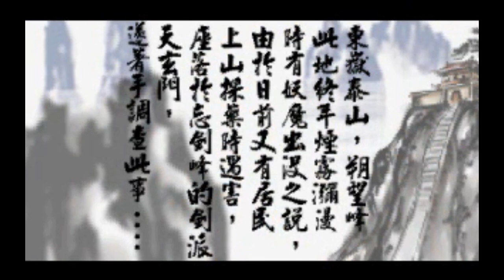天地劫之神魔至尊傳#0 第零幕 獨行(記得拿燧石)!! 牛奶大濕台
記得加入後要看版規
密碼:3345678